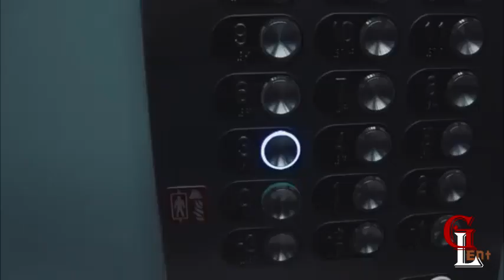Squash 6ix Boss "FREE UP FROM LOCK UP" Spice Kitty Compared With "SHENSEEA FACE"|Jan.19.2019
My thoughs and reviews on Squash being free from jail and Spice compares her kitty to Shenseea face.